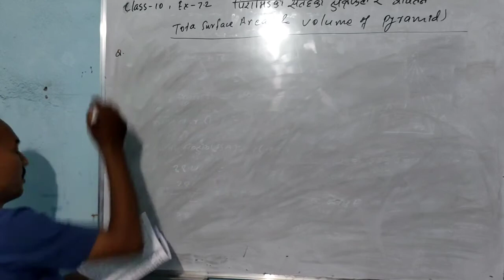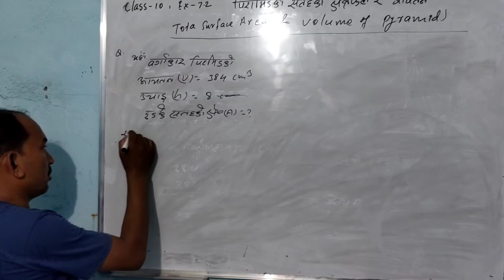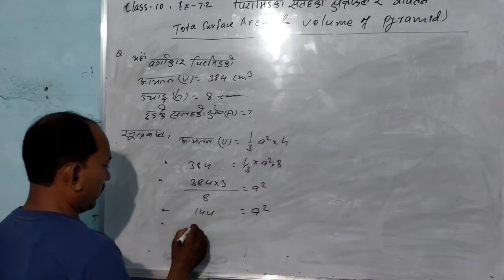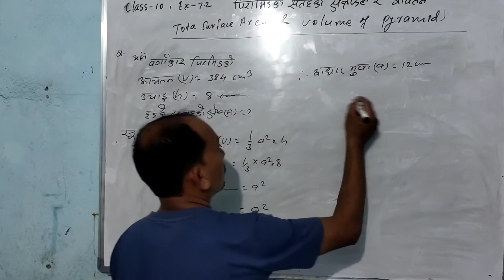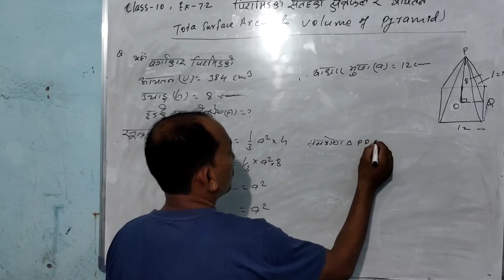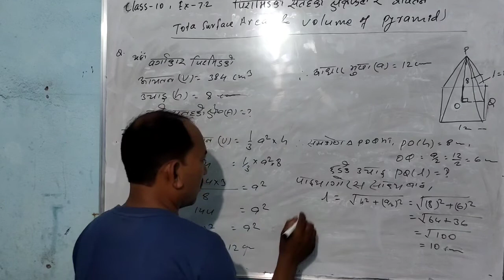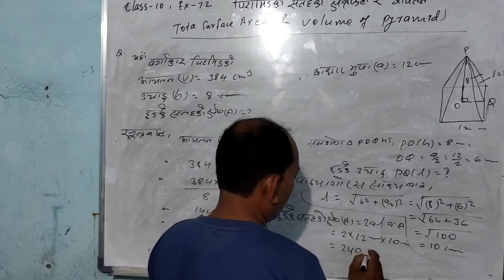class-10/slant area of pyramid/पिरामिडकाे छडके सतहकाे क्षेत्रफल/Tips for maths by A.k.mandal/Ex-7.2